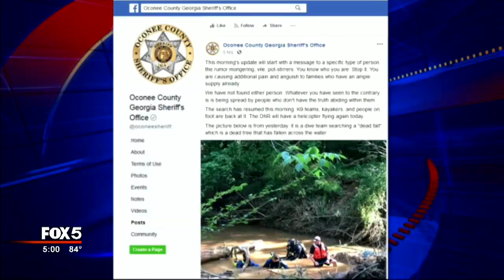Search for missing teens in Oconee County